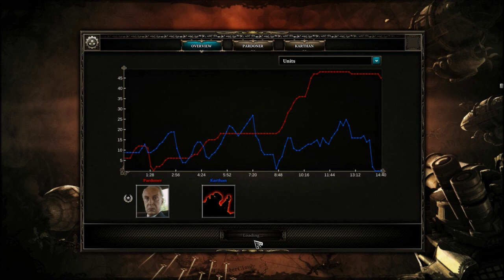Divinity: Dragon Commander! Part 3 - Overland Invasions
We take up the role of heartless military dictator once again...though this time we have to deal with marriage and politics. Ah well, at least we're a dragon with a jetpack.